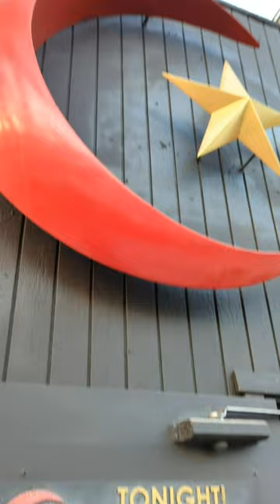Supersuckers short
Supersuckers, Casbah San Diego